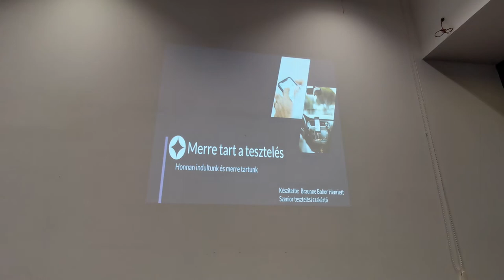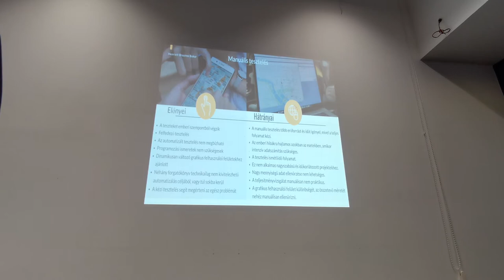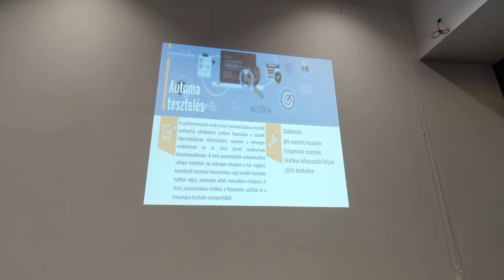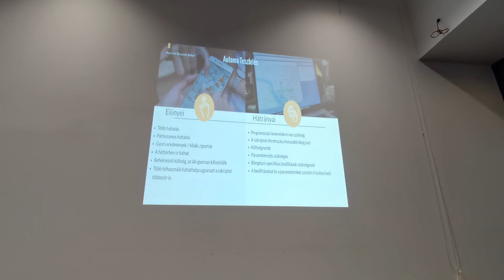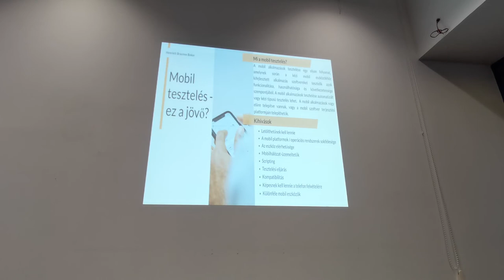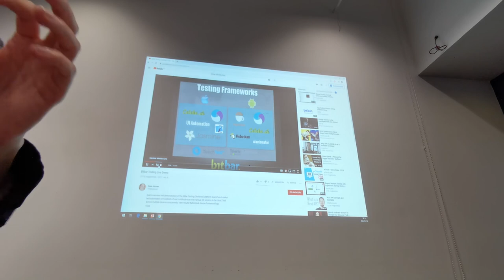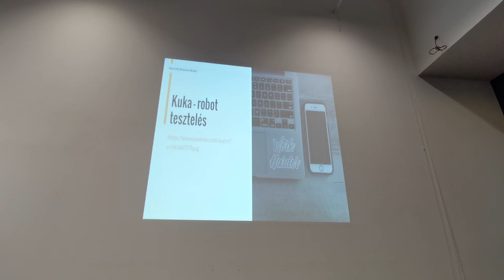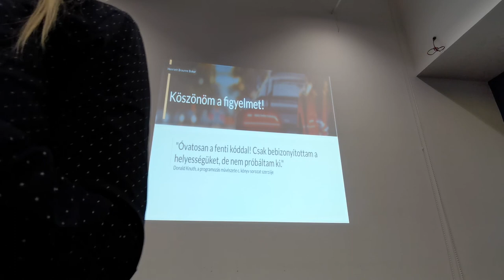Hol tart ma a tesztelés?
Gondolkodtál már azon hol tart ma a tesztelés? Mik a jövő technológiái, és hogyan fog zajlani ez a folyamat a jövőben?

Meetup-unkon megtudhatod honnan is ered a tesztelés, illetve, hogy mik a ma használt különböző tesztelési típusok, tool-ok, mik az előnyei, hátrányai.

Mik a legjobb tesztelői szoftverek, amelyeket ma használhatunk?
Bemutatásra kerülnek a leghatásosabb módszerek, amelyeket ma alkalmazhatsz!
Megismerkedhetsz a mobil teszteléssel, robot teszteléssel!

Az előadónk ezúttal Braunné Bokor Henriett, aki a Richter Gedeon Nyrt. IT Üzemeltetési IT Tesztmenedzsere. Senior tesztelési szakértelmét alátámasztja a számos nagyvállalatnál szerzett tapasztalata (WizzAir, MÁV). Jelenleg szabadidejében mobil alkalmazások automatizált tesztelésével és robot teszteléssel foglalkozik.
Szeretnél értesítést kapni későbbi meetupjainkról?

Légy része szakmai közösségünknek a Facebook csoportunkon és a meetup.com-on keresztül!

Ha érdekelnek a friss állások és mérnöki hírek, akkor kövess minket a Facebookon